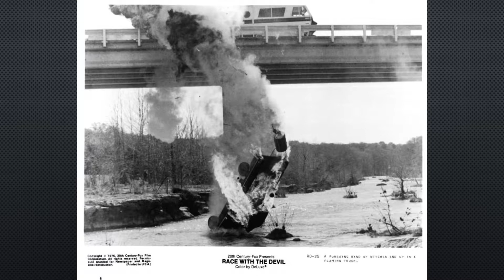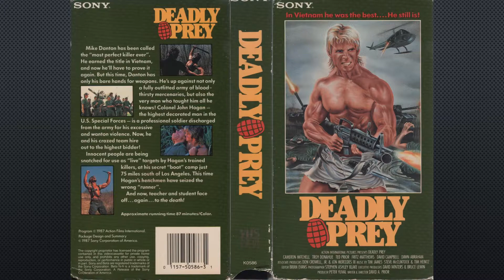The New Kids KFEB podcast 807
When the parents of Abby McWilliams and her brother Loren are killed in an accident, it’s decided that Abby and Loren live in Glenby, Florida with their Aunt Fay and Uncle Charlie who own a gas station and an amusement park. Loren and Abby don’t have much trouble making friends at their new high school. Loren starts dating Karen, the local sheriff’s daughter while Abby starts dating Mark. Loren feels uncomfortable when he sees Dutra, a blond-haired drug dealer, harassing Abby in the lunchroom (Spader at his most evil). Dutra and Loren’s feud escalates until Dutra forces a showdown at the amusement park by kidnapping Abby.
As always, the KFEB hosts provide ratings for the films that are based on the fun, enjoyment, and craziness of the film. These scores will be tabulated and an on-going grid will keep you up to date with the search.

So sit back and enjoy the laughs as KFEB stop in at one of the many Santa’s villages peppering the south!